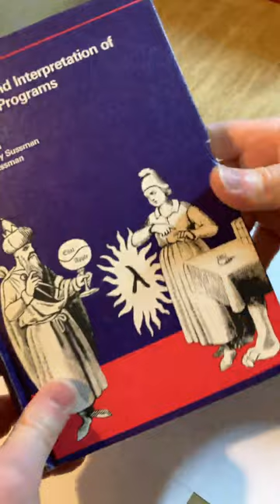The Computer Science Wizard Book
This is the Wizard Book. It is Structure and Interpretation of Computer Programs by Abelson, Sussman, and Sussman.